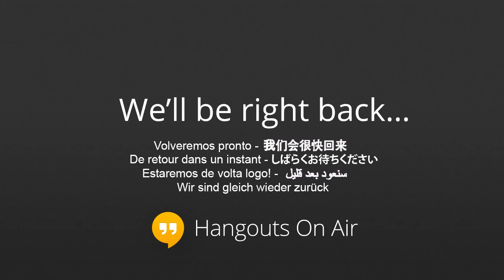Kvetching Draftniks Radio